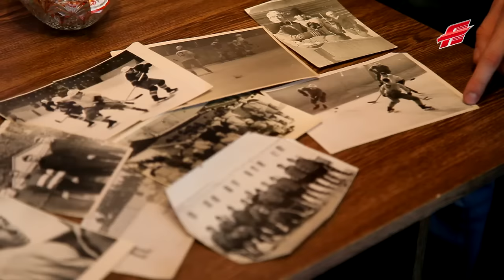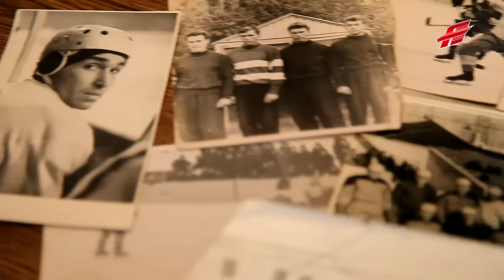"В первом же матче забил гол Пучкову!" В гостях у ветерана омского хоккея Анатолия Хозяинова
Без них не было бы 65-летия омского хоккея. Именно они - ветераны нашего клуба - творили историю команды. Сегодня клуб поздравил ветеранов с предстоящим юбилеем: хоккеисты "Омских Ястребов" пришли в гости к звездам прошлых лет и вручили им подарки.